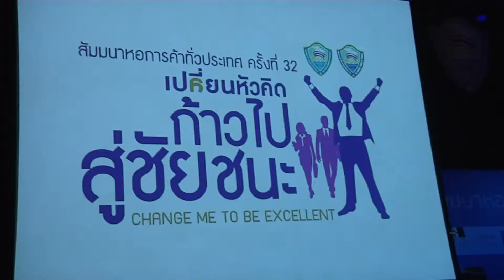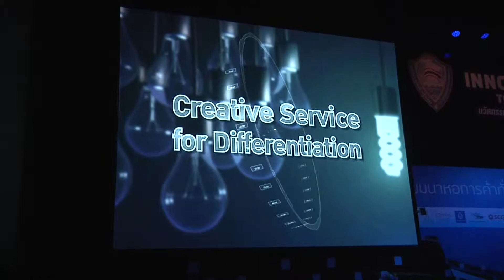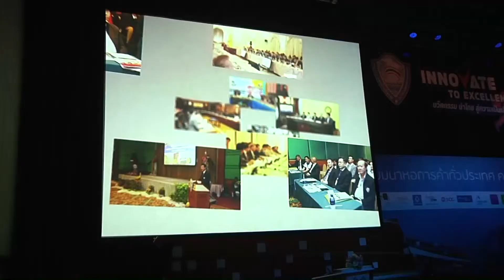เปิดสัมมนาหอการค้าทั่วประเทศครั้งที่ 33 จังหวัดอุดรธานี